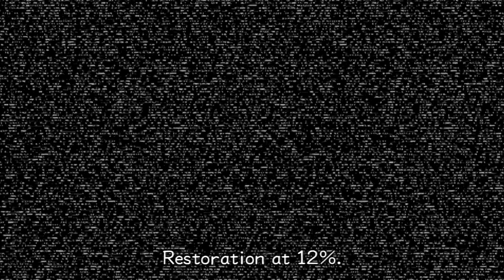Kingdom Hearts 2 Final Mix Blind Part 1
So YouTube decided to flag this video along with the first part of Kingdom Hearts 358/2 Days, so I've taken out the part that matches the auto-detect system YouTube has. Anyway, it's time to begin what I've been told is one of the best PS2 games of all time.